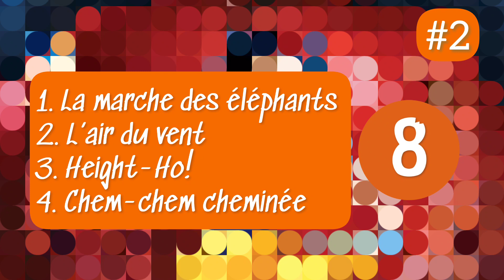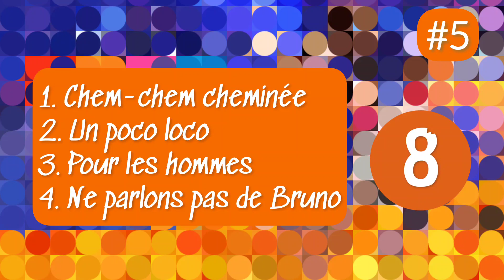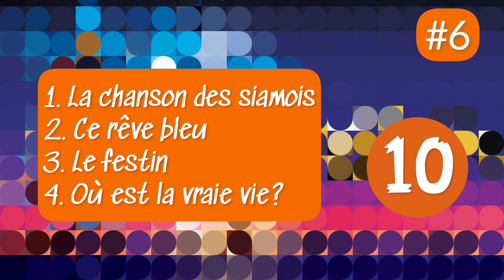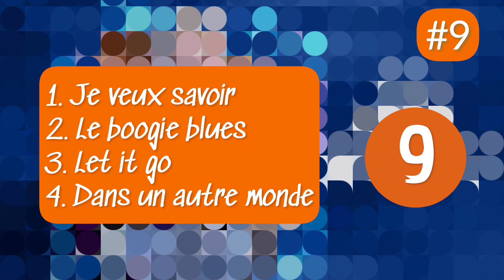Blind Test Disney 2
Seras tu reconnaitre le titre de ces chansons Disney? 10 chansons à découvrir...
Bonne chance!